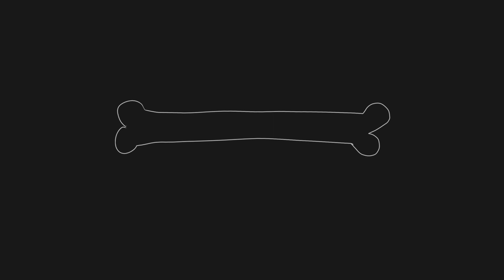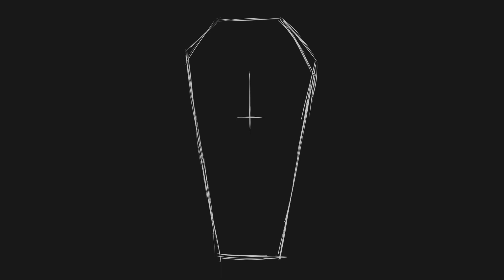Tin and Poncho: A Gorey Demise ANIMATIC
Song: A Gorey Demise- Creature Feature
I wanted to get this done before my birthday (the 19th), because what better way to celebrate the day of your birth than with a song about death and dying in horrible ways?
I quite enjoyed working on this. This song has a silly and kinda creepy vibe to it that I just love and thought it suited Tin and Poncho, specifically Monty, really well.